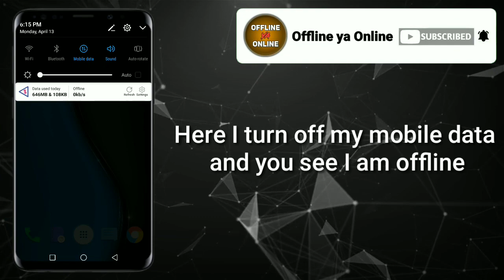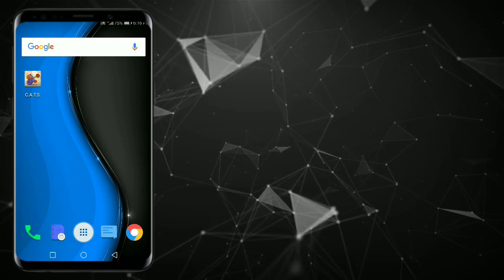CATS (Crash Arena Turbo Stars) game offline ya online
Is Crash Arena Turbo Stars (CATS) game Online or Offline?

Crash Arena Turbo Stars (CATS) game online hai ya offline?

Hello friends in this video i told you that CATS (Crash Arena Turbo Stars) game is offline or online so let's start!

Free game,Crash Arena Turbo Stars game,CATS game,top free game,offline game,online game,offline ya online,english subtitle.